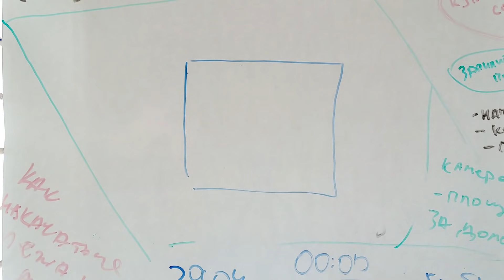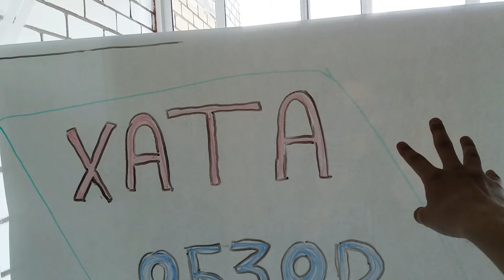ЖИВУ ОДИН В 16 ЛЕТ (С ДЕВУШКОЙ) RoomTour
Как кремень... вам следует пить чай из полумёртвой хризантемы) Какого  жить в своей квартире в 18 лет? Щас расскажу!